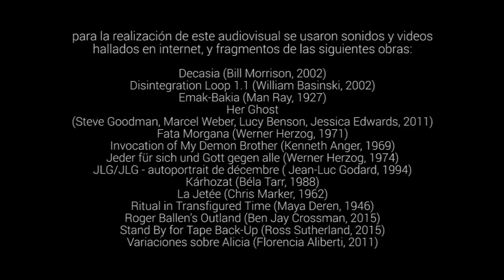Huella en sombra (Una memoria posible)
"Huella en sombra" es una reflexión audiovisual acerca de la memoria.

edición / manipulación / intervención: marcelo brigato

- MMXVI -

Para la realización de este audiovisual se usaron sonidos y videos
hallados en internet, y fragmentos de las siguientes obras:

Decasia (Bill Morrison, 2002)
Disintegration Loop 1.1 (William Basinski, 2002)
Emak-Bakia (Man Ray, 1927)
Her Ghost
(Steve Goodman, Marcel Weber, Lucy Benson, Jessica Edwards, 2011)
Fata Morgana (Werner Herzog, 1971)
Invocation of My Demon Brother (Kenneth Anger, 1969)
Jeder für sich und Gott gegen alle (Werner Herzog, 1974)
JLG/JLG - autoportrait de décembre ( Jean-Luc Godard, 1994)
Kárhozat (Béla Tarr, 1988)
La Jetée (Chris Marker, 1962)
Ritual in Transfigured Time (Maya Deren, 1946)
Roger Ballen's Outland (Ben Jay Crossman, 2015)
Stand By for Tape Back-Up (Ross Sutherland, 2015)
Variaciones sobre Alicia (Florencia Aliberti, 2011)